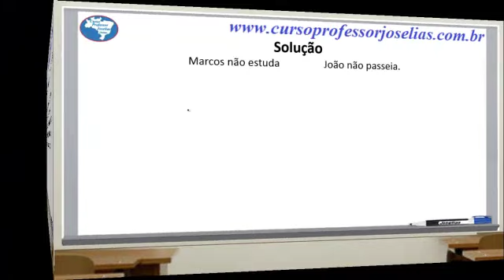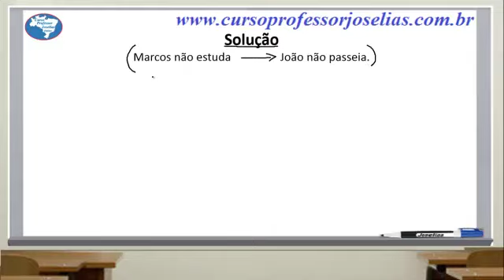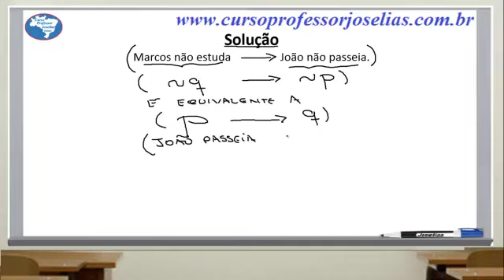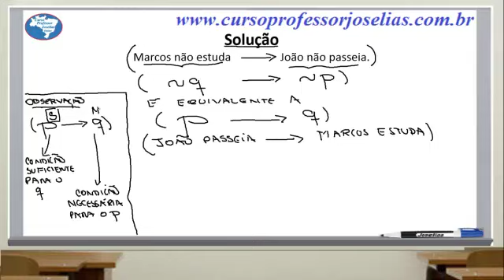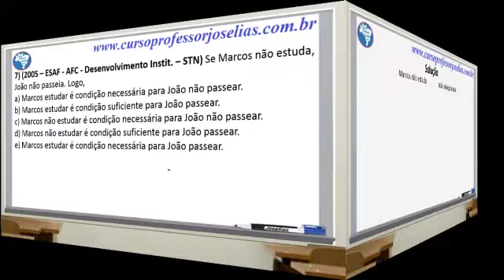QUESTÃO 07 RACIOCÍNIO LÓGICO ESAF - Professor Joselias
7) (2005 – ESAF - AFC - Desenvolvimento Instit. – STN) Se Marcos não estuda, João não passeia. Logo,
a) Marcos estudar é condição necessária para João não passear.
b) Marcos estudar é condição suficiente para João passear.
c) Marcos não estudar é condição necessária para João não passear.
d) Marcos não estudar é condição suficiente para João passear.
e) Marcos estudar é condição necessária para João passear.